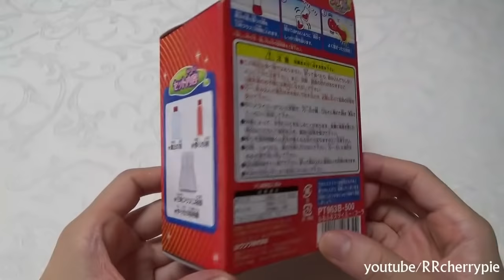Slime 2 - Mix Purified water, PVA and Borax | Cola scent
0:00 It cost 270 yen. It is formed in the reaction between PVA (polyvinyl alcohol) and borax.
0:30 Purified water, PVA, Preservatives　精製水、PVA、保存剤
0:39 Purified water, Borax, Food flavor (Cola scent), Pigment　精製水、ホウ砂、食用香料（コーラの香り）色素